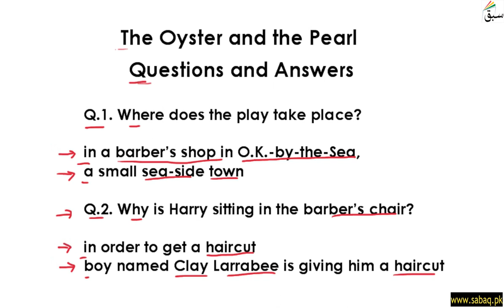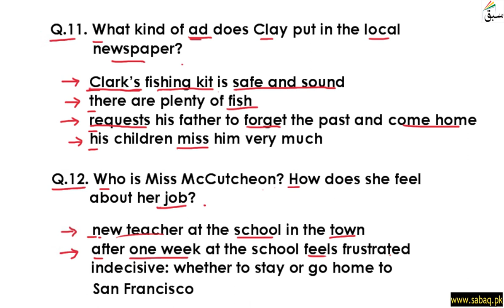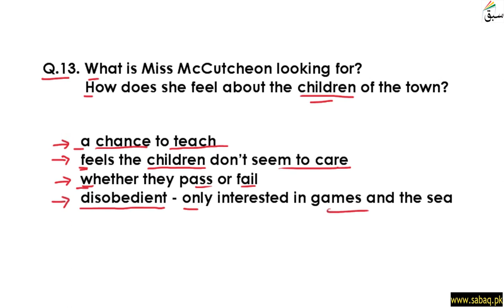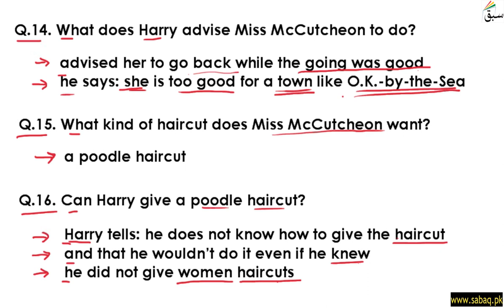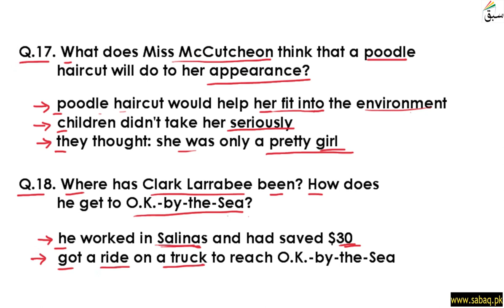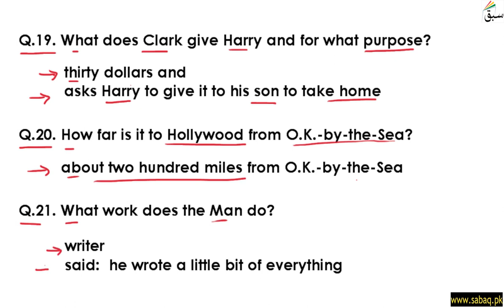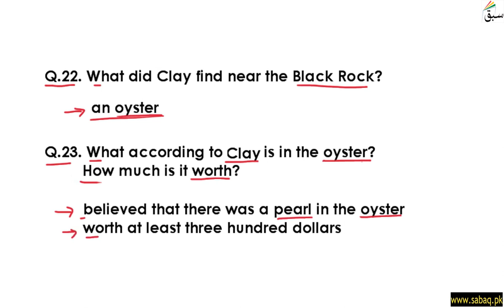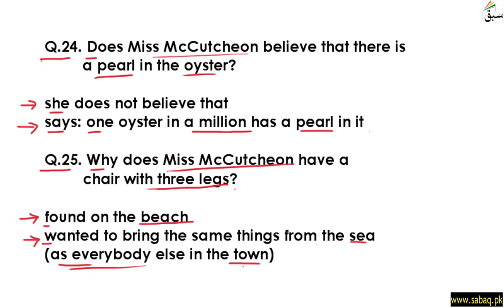The Oyster and the Pearl Q & A Part 1, English Lecture | Sabaq.pk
Play: The Oyster and the Pearl Q   &   A Part 1
This video is about: The Oyster and the Pearl Q & A Part 1. Practice tests and free video lectures for Physics, Chemistry, Biology, Math’s, Computer Science, English & more subjects are also available at Sabaq.pk. So, subscribe to Sabaq.pk/Sabaq Foundation now and get high marks in your exams.

CLASSES WE COVER AT SABAQ.PK / SABAQ FOUNDATION:

1. KG
2. Class 1
3. Class 2
4. Class 3
5. Class 4
6. Class 5
7. Class 6
8. Class 7
9. Class 8
10. Class 9
11. Class 10
12. Class 11
13. Class 12
14. Class 13
15. Class 14
16. MCAT
17. ECAT
18. CSS

BOARDS WE COVER AT SABAQ.PK / SABAQ FOUNDATION:

1. FBISE
2. Sindh Board
3. KP Board
4. Balochistan Board
5. Cambridge

STUDY MATERIAL WE OFFER AT SABAQ.PK / SABAQ FOUNDATION:

1. Physics Lectures
2. Chemistry Lectures
3. Mathematics Lectures
4. Biology Lectures
5. English Lectures
6. General Science Lectures
7. Computer Science Lectures
8. General Math Lectures
9. Accounting Lectures
10. Statistics Lectures
11. Advance Accounting Lectures
12. Cost Accounting Lectures
13. Practice Tests
14. Physics Practical
15. Chemistry Practical